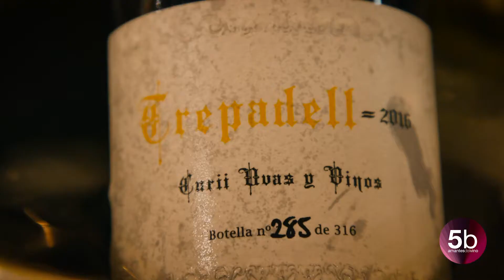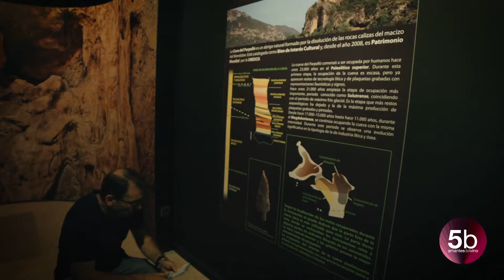Territorio BMW Fersán - Caixa Popular - etapa 04 - Gandia, hija de la luz (I)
Una galería de arte Patrimonio de la Humanidad. Un claustro mudéjar a la orilla del Mediterráneo. Un Palacio Ducal que lleva hasta Roma. Y todo bajo la atenta mirada de una montaña arcádica. Orillada sus faldas por la CV-675.